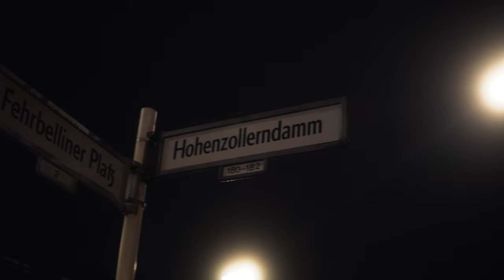XAVER & MotB - Vorderhaus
"Vorderhaus" jetzt streamen!

21.11. dresden - groovestation
29.11. köln - helios 37
30.11. stuttgart - schräglage
01.12. frankfurt - ponyhof
05.12. berlin - privatclub
06.12. hamburg - bahnhof pauli

Prod. by: MotB
Video by: Elías Nader

13.03 hannover
14.03 köln
15.03 stuttgart
16.03 frankfurt
20.03 dortmund
21.03 hamburg
22.03 berlin
26.03 münchen
27.03 wien
28.03 dresden
03.04 zürich
04.04 leipzig

Amazon Music

elias.berlin